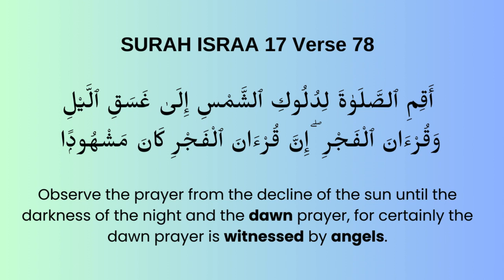THE PRAYER THAT IS WITNESSED BY THE ANGELS??? | FIND OUT FROM THE HOLY QUR'AN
References:

Surah al-Isra - 1-111. Quran.com. (n.d.). and 79